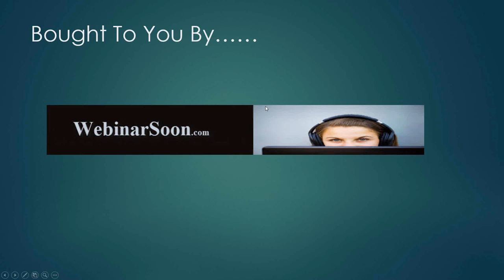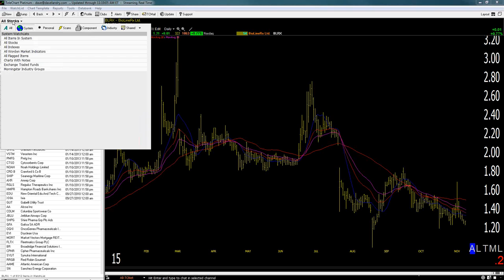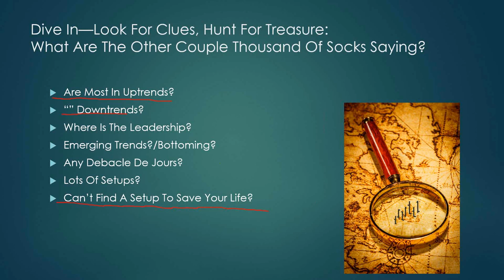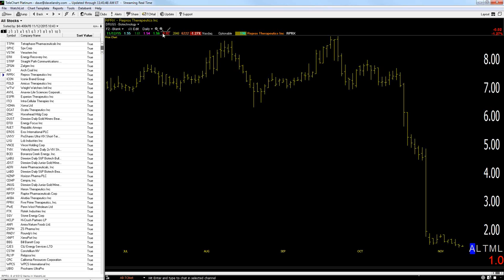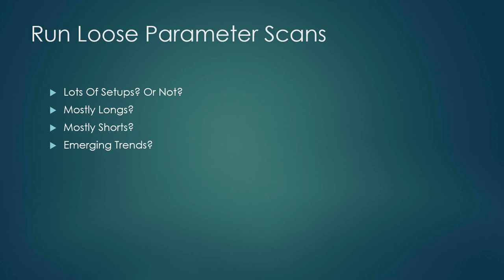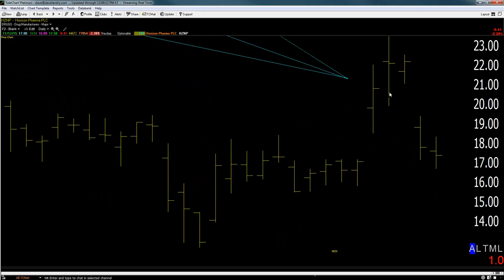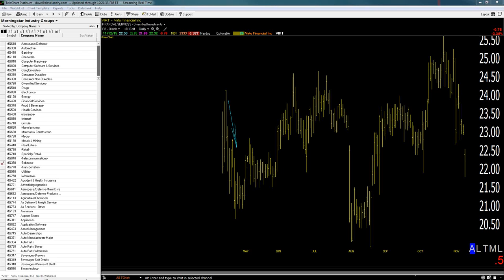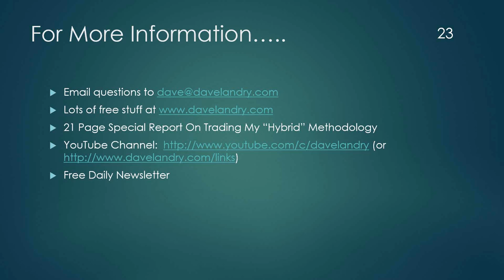Dave Landry's The Week In Charts-How To Gauge The Stock Market's Strength And Find Stocks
"Looking Under The Hood"
Dave takes a look at current stock market conditions, analyzes your stock picks, and lectures on the markets. In this episode, he showed you exactly what he does in his nightly analysis to pick the best stocks and gauge the overall market strength.